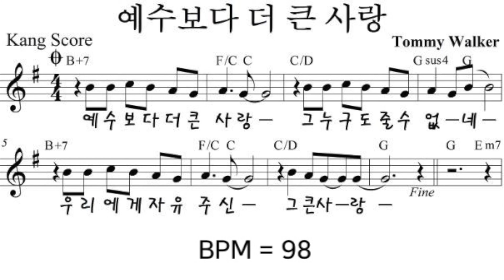[일렉기타 연습] 예수보다 더 큰 사랑 l 인트로 l G key l BPM 98 l 20회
예수보다 더 큰 사랑 l 인트로 l G key l BPM 98 l 20회